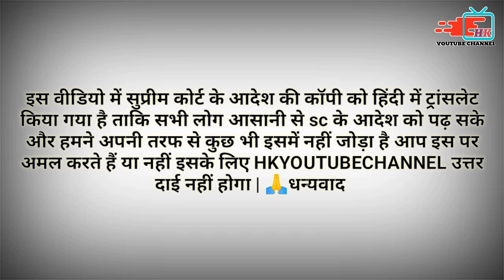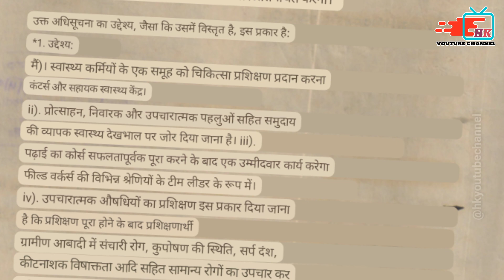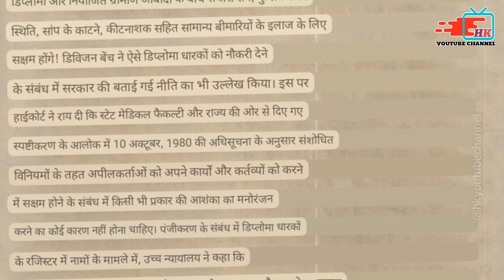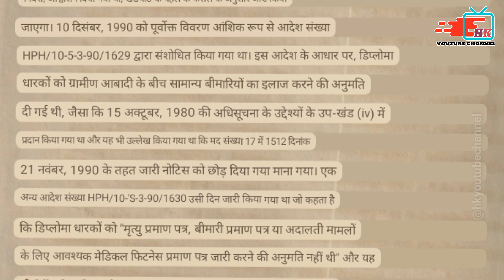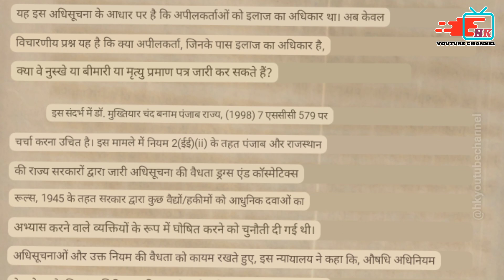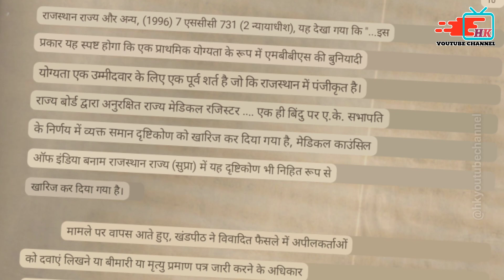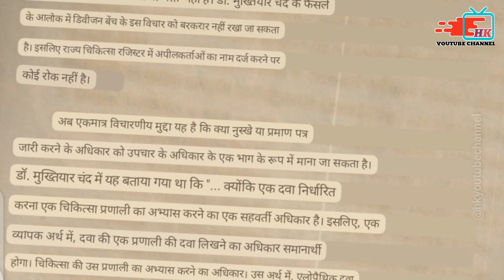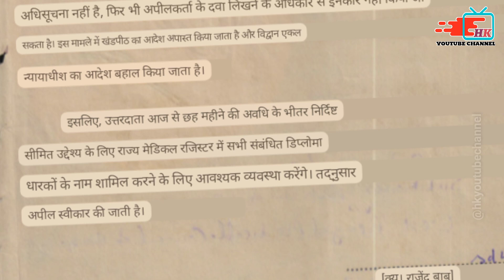Cms & ed Supreme court judgment hindi| cmsed judgment hindi| cms ed supreme court ka judgment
494 ipc supreme court judgment in hindi,
supreme court judgement eps 95 latest news today 2022,
supreme court judgement on 97th amendment